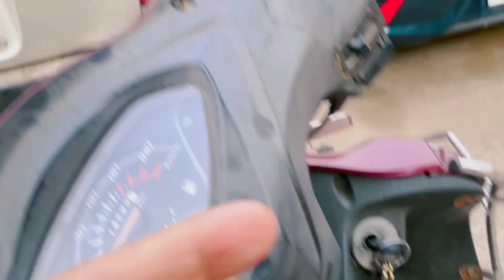Ulwe at Navi Mumbai me grihya pravesh ceremony attend kiya SanjuDK vlogs